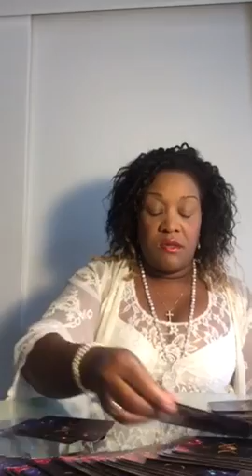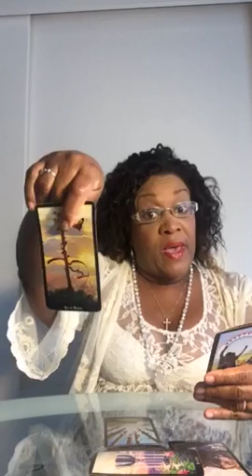Aries May 2017 | Tracey Brown Live